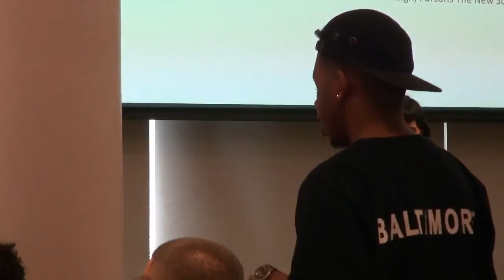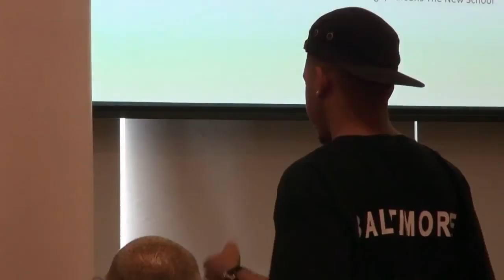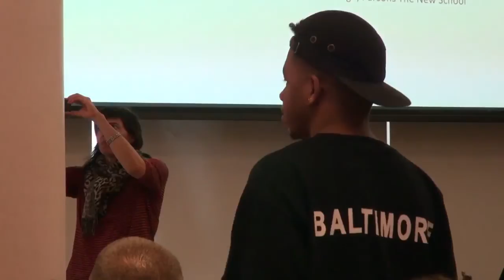Session 2: Spirituality and Belief -- Theaster Gates: A Way of Working | The New School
In tribute to artist Theaster Gates, recipient of the inaugural Vera List Center Prize for Art and Politics at The New School The Vera List Center presented a conference, an artist lecture and a gallery installation, collectively entitled Theaster Gates: A Way of Working. Dedicated to the artist's prize-winning work Dorchester Projects, the conference is held on September 18 and 19, and is anchored by the opening celebration of the gallery installation on September 18, a lecture by Theaster Gates, and the presentation of the prize, designed by Yoko Ono.

Conversation: Spirituality and Belief
Gates' work resonates with stories, historical and fictional, spiritual and mundane. Belief and doubt, skepticism and commitment seem to inform his practice. What is the subject of belief in his work, and how is it constructed? What new notions of just-ness or ethics emerge from the material and the shapes the artist uses and/or makes? More broadly spoken, what might be an ethics of matter and how does it relate to the social?

• Jane Bennett, Professor of Political Science, Johns Hopkins University
• Mark Larrimore, Assoc. Professor of Religion, Eugene Lang College The New School for Liberal Arts
In the company of:
• Aleksandra Wagner, Assoc. Professor of Sociology, The New School for Public Engagement
• Anthony Whitfield, Assoc. Professor of Art and Design, Parsons The New School for Design

A bold American artist with a global vision, Theaster Gates and his work expand the discourse of political enfranchisement and social inclusion. With a deep commitment to place, his practice crosses and realigns cultural, social, political and economic systems. Gates began Dorchester Projects in 2008 by transforming two formerly abandoned buildings on Chicago's South Side into community gathering spaces, with a library and slide archive, a Listening Room, and a soul food kitchen. In 2012, Gates added the Black Cinema House. The ongoing project provides new models for examining urban renewal and social justice through the lens of art, belief, alternative economics, and community engagement.

The forum appoints Theaster Gates' exemplary project an object of study, to look at themes arising from the work -- such as migration, belief, organizing -- and ask topical questions such as: what is the relationship between social justice and aesthetic practices? What new notions of social justice arise when instigated by art? How can we speak of and learn from successful projects far way? How can we evaluate the success of Dorchester Projects and similarly politically engaged art projects?

The goal of the forum is to mark a transition to understanding these topics and questions when expressed materially. How do these issues appear through material life, and what forms of distribution are available? In recognition of the convergences, elisions, and contradictions in the multilayered practice of Theaster Gates, the forum is conceived like chords of a song -- thematic strands are identified at the beginning of each conversation through succinct pronouncements and questions, but interconnect with each other in engaging and sometimes surprising ways that flow freely and across disciplines.

The first day,-- in the presence of the artist -- brings together voices from fields such as art, urban policy, economics and religious studies from The New School and beyond. Topics for discussion include: migration, spirituality and belief, ecologies of organizing, and vocabularies and modes of criticality. Forum Part I culminates in the opening reception of the installation Theaster Gates: A Way of Working and, the presentation of the inaugural Vera List Center Prize for Art and Politics to Theaster Gates, followed by a lecture by the artist.

On the second day the presenters reconvene for a more intimate, reflective discussion, revisiting the activities of the previous day and providing a framework for an ongoing investigation of Gates' work that will continue during the exhibition and through New School classes and public events. Proceedings of the forum will also inform the VLC reader on art and social justice, to be published in 2014.